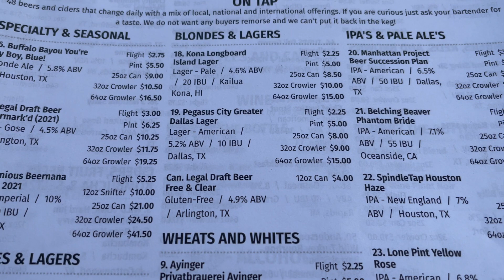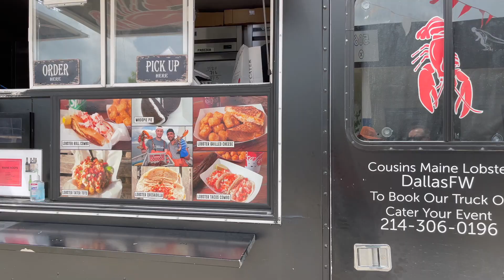RV show i cały homar dla mnie | KasiaLovesStyle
Opublikowano 23 maja 2021 roku.

Zapraszam na super fajoski vlog.